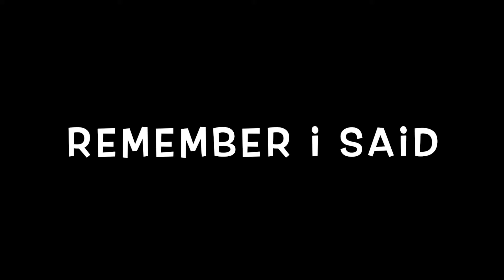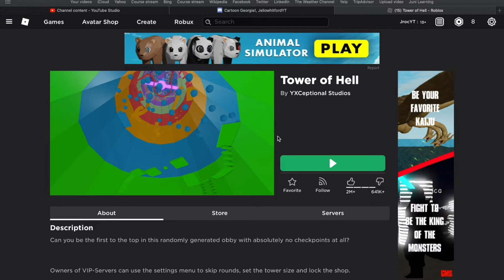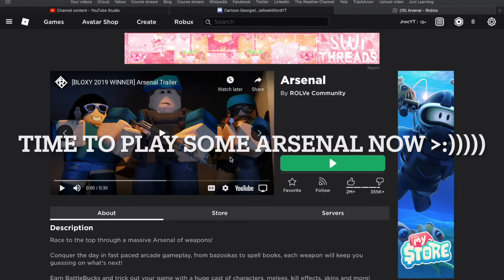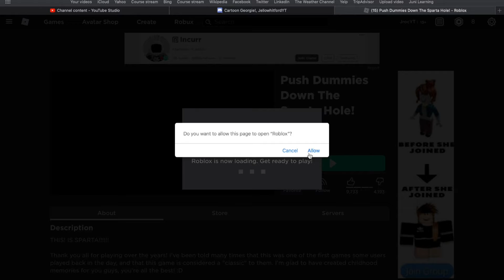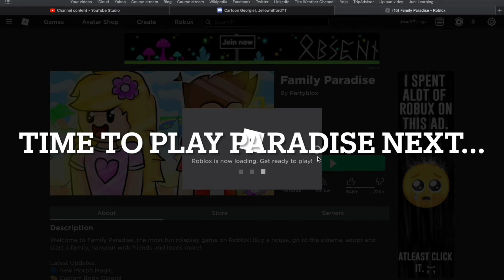if roblox banned all games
Rip all games LOL